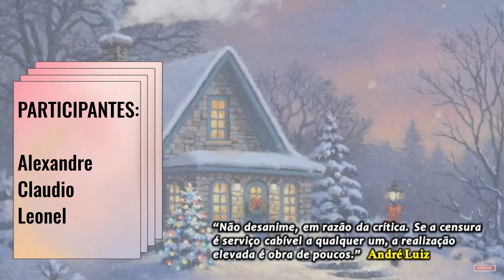Libertação (19)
Estudo do livro "Libertação", capítulo 19